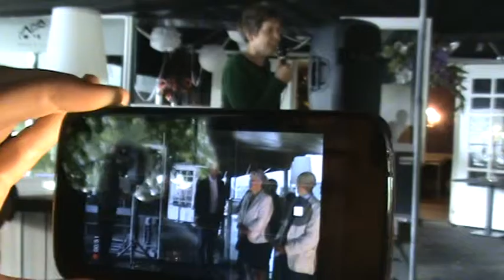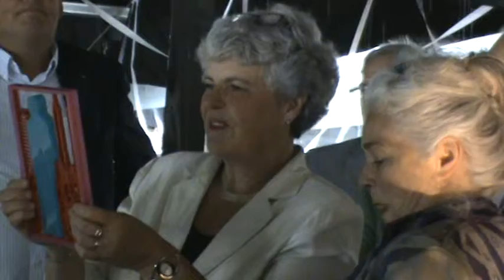Margreet van Gastel - Sonsbeek 4 juni 2014 - Gerda Kalsbeek